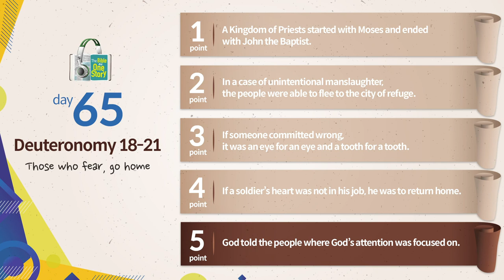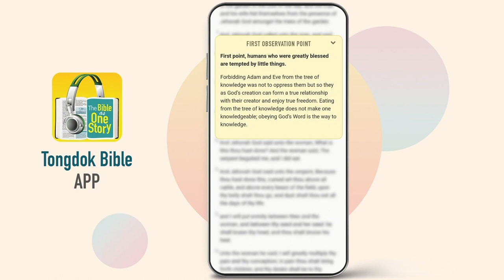Tongdok Bible | Day 65 Deuteronomy 18-21 | Those who fear, go home | Dr.Byoungho Zoh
Those who fear, go home
God promised that the Israelites would be victorious during the battle to take over Canaan even before it began, and told them of the ordinance for them to keep upon entry.